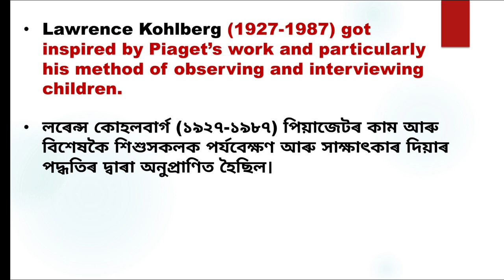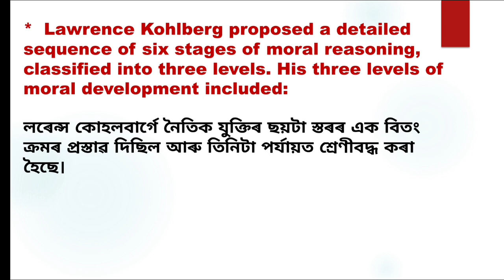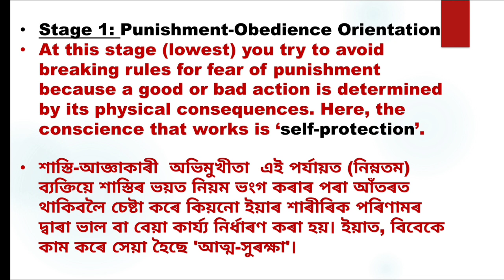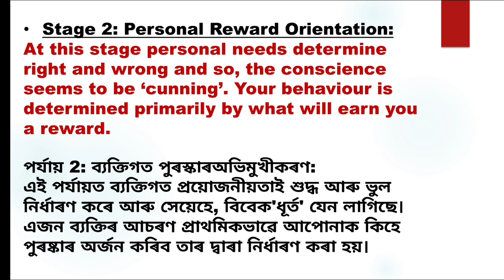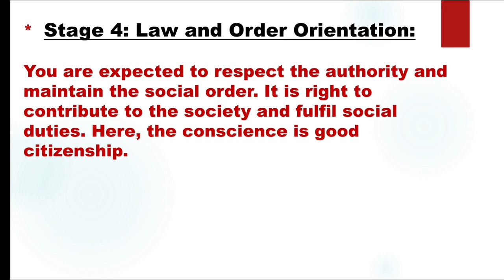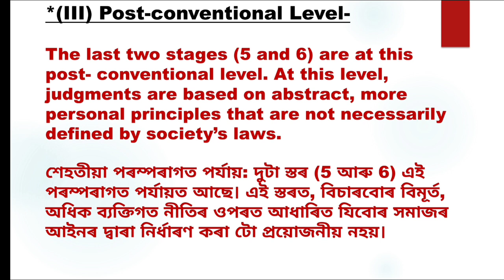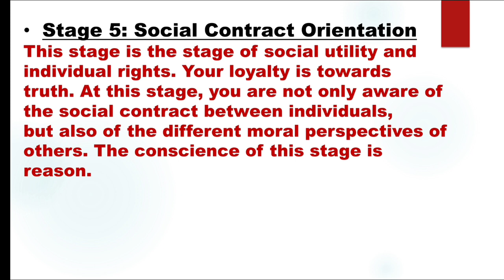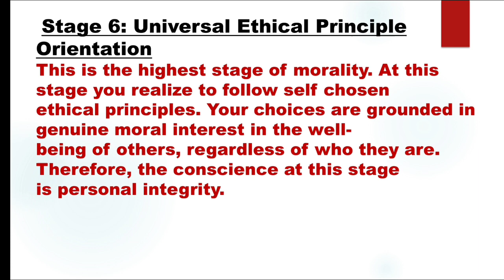Assam TET 2022-23/ Kohelbarg's Moral Development/Dimensions of Child Development/CDP Preparation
CDP
Dimensions of Child Development
Moral development
Kohelbarg's Moral Development
Piaget's Moral Development
Assam TET preparation
assam tet 2022-23
assam tet lp up preparation
CDP for assam tet